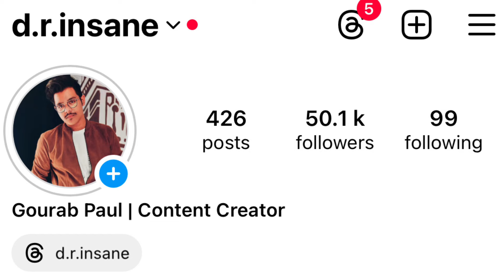CRINGE BENGALIS ON INSTAGRAM 🤬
This is a Bengali Comedy video on the Wedding of Kanchan Mullick and Sreemoye Chattoraj, and Some Bengali memes , which I have reacted on in my own style !